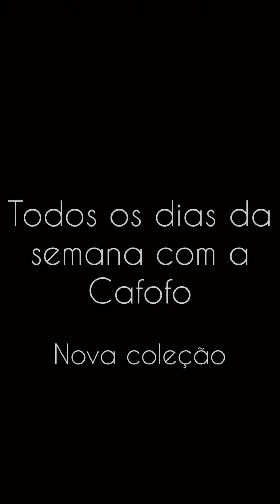Novidades Cafofo (marca 100% nacional)